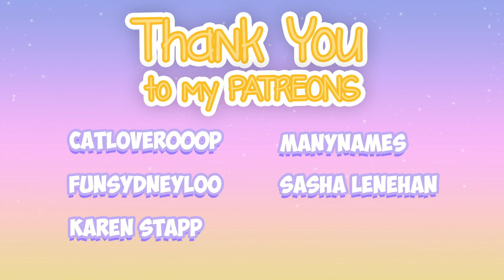"Diamonds Are A Girl's Best Friend" | UHShe S11 EP3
Happy Valentine's Day everyone! I may be single today but in the future I will find my one true love!

Thank you to MCProHosting for hosting this season of UHShe!